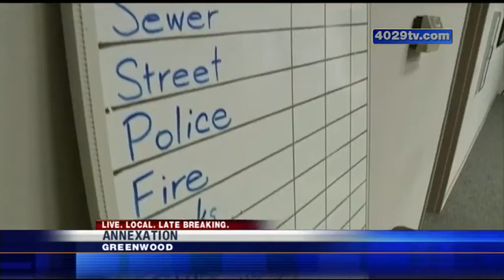Leaders in Greenwood are looking to expand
They want to annex a community, which would move them closer to the I-49 project